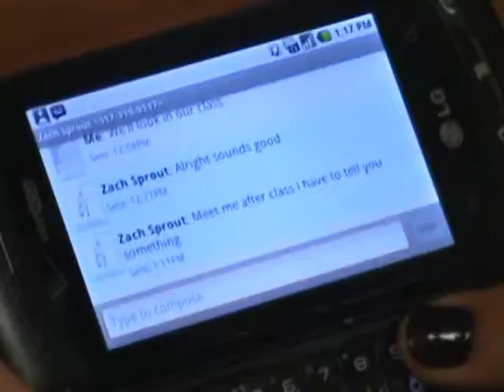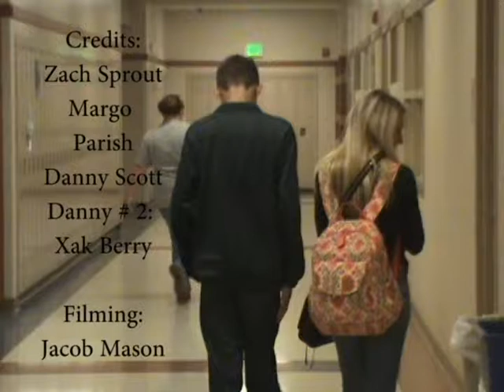I'll Pray For You Final edition